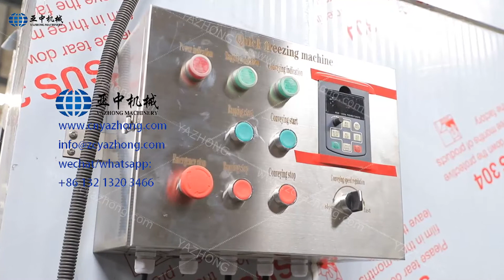200kg/h food frozen line | potato chips frozen line | fish frozen line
200kg/h food frozen line, especially fruit, vegetable.
fully automatic operation
adjustable speed of mesh belt
-42 degree freezing food, and adapts indicidual qucik frozen technology to freeze food quickly and easily.